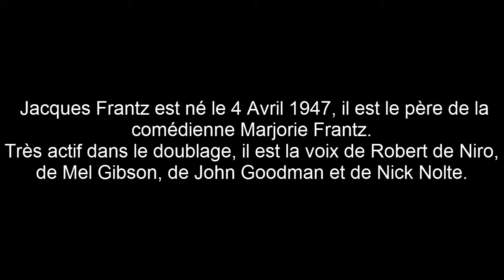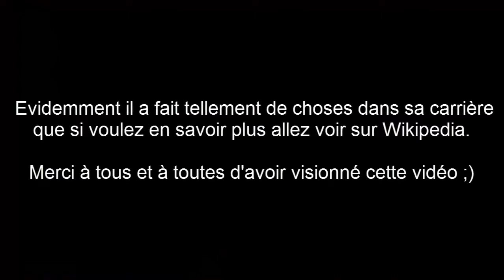Mon exposé sur le doublage - Jacques Frantz